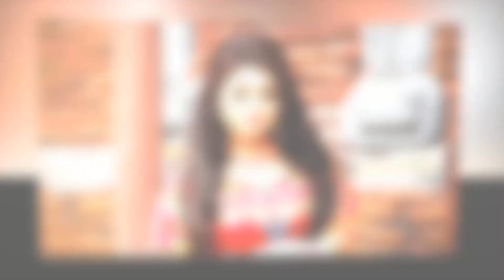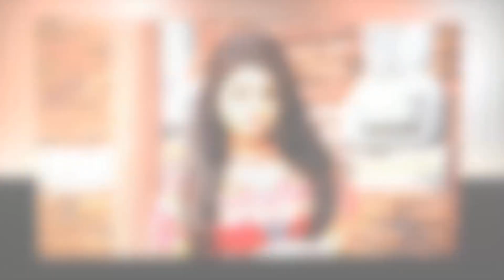অপু বিশ্বাস কি নিয়ে বর্তমানে দেখুন নতুন খবর!Apu biswas news!shakib khan opu biswas news!new movie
অপু বিশ্বাস কি নিয়ে বর্তমানে দেখুন নতুন খবর!Apu biswas news!shakib khan opu biswas news!new movienews!shakiber new movie commeing!hot newsব্রেকিং ৪টি ছবির মহরত হলো শাকিবের দেখুন নায়িকা কে!shakib khan up commine

হঠাৎ অপু বিশ্বাসের সঙ্গে একি করলো শাকিব খান !! ছেলের সামনে কেন চটে গেলেন -এর সত্য মিথ্যা Bangla News

সিঁদুর-চূড়া পরে সংসদে বাংলায় শপথ নিলেন নুসরাত জাহান রুহি জৈন!

নতুন ৪ ধামাকায় বিগ কাস্টে প্রযোজনায় শাকিব খান যা বলল! Shakib Khan New Movie | SK Films | otv bangla

সালমান খানকে কেন সারা জীবন সবাই মনে রাখবে ? Salman Khan -a man with a golden heart | Star Golpo

ধামাকা নতুন লুকে একসাথে ৪ ছবির ঘোষণা শাকিবের! | Shakib Khan | Shakib Khan Movie | Shakib News | New

শাকিবকে টেক্কা দিতে মাঠে নামবে কলকাতা দেব!চলবে তুমুল লড়াই!Apu biswas news!shakib DEV NEWS kolkata